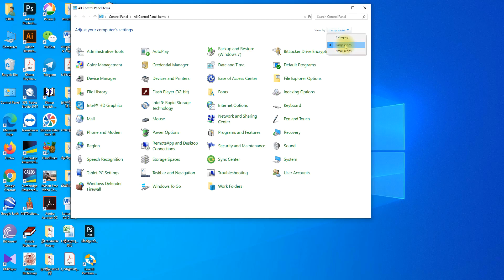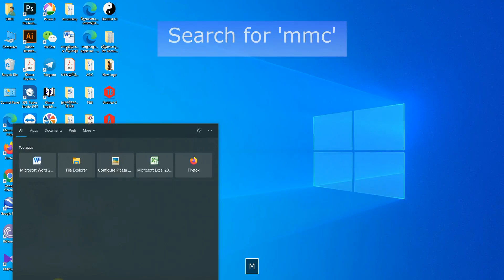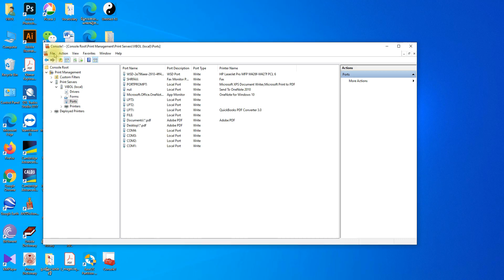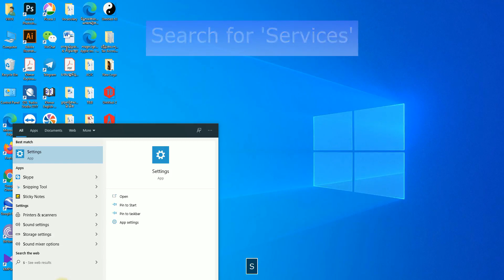Can't remove previous printer | How to fix printer installation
Sometime, you cannot successfully install a printer because the previous printer's driver or port still exists. This video will teach you how to fix it. I hope any of the 03 methods will help you.